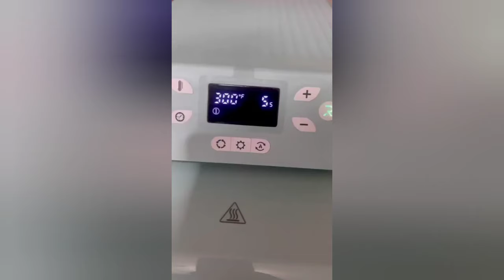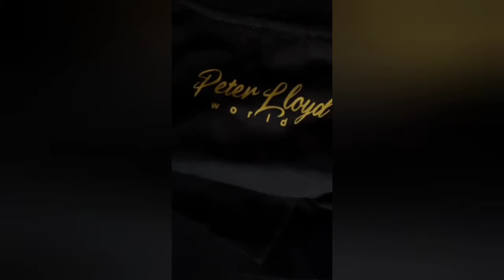FINALLY ELAINE THOMPSON-HERAH SPEAKS ABOUT HER READINESS FOR THE PARIS OLYMPIC GAMES 2024 !!!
WATCH NOW!
LINK